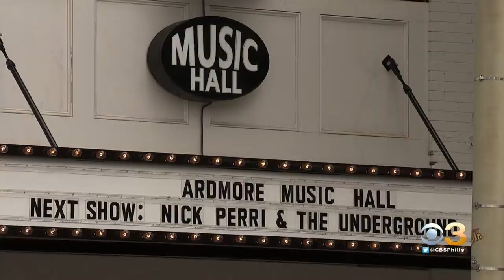Open For Business: Ardmore Music Hall